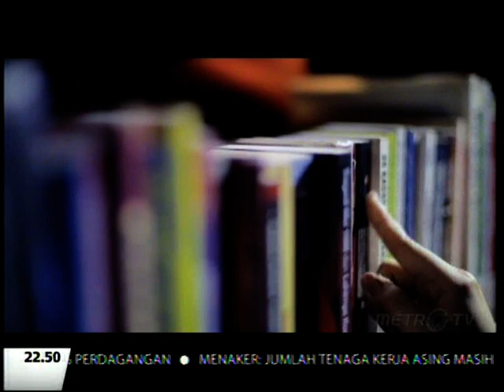Idenesia: Alkisah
Kreativitas dan talenta anak bangsa tidak akan ada habisnya jika dibicarakan. Berbagai pekerjaan kreatif diduduki oleh banyak anak bangsa yang sudah memiliki titel sendiri di bidangnya. Tapi hal itu sendiri tidak mengurungkan niat mereka untuk bekerja sama dan menikmati karya masing - masing.

Seperti Rio Motret yang mampu menjadi salah satu fotografer dicari khususnya di kalangan selebriti. Seleranya yang penuh tantangan membuat hasil foto - fotonya digemari kliennya. Fotografer yang bernama aslikan Rio Wibowo ini memiliki cerita sendiri dibalik profesi yang ia cintai itu, seperti keakraban dirinya dengan Titi DJ, penyanyi Indonesia yang bertitelkan diva tanah air, serta Mel Ahyar yang adalah salah seorang perancang busana kondang dalam mengedepankan "craftmanship" dari berbagai budaya Indonesia. Bersama Yovie, mereka menceritakan kisah profesi mereka serta pengalaman tentang interaksi satu sama lain dalam Idenesia.

Lalu, seperti apa alkisah cerita para insan kreatif ini? Untuk selengkapnya, simak langsung cerita yang berikut ini, yuk!

Ayo, lebih dekat dan bangga dengan kebudayaan bangsamu! Kini, kamu bisa menikmati setiap episode keindahan Indonesia melalui playlist Idenesia atau kunjungi